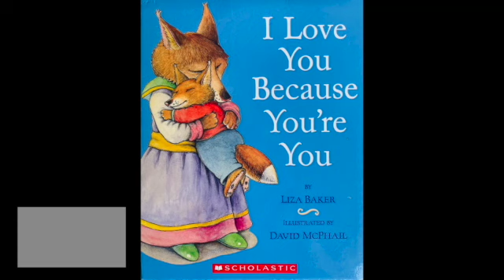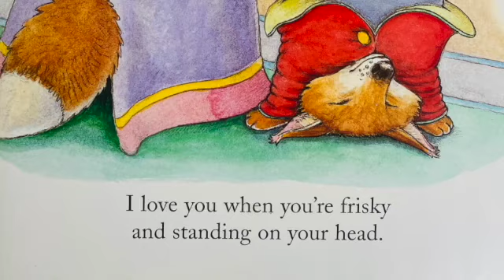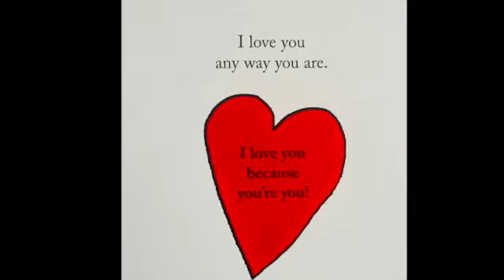I Love You Because You're You - A Book About a Mother's Love - Mother's Day - Read Aloud for Mom!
I Love You Because You're You is a read aloud book that shows children that no matter what,  no matter how they feel and no matter what they're doing, their mother will always love them.

Whether you are silly, scared, or sick, it will never change how much your mommy loves you.
This is the perfect book for mom and kids to listen together and talk about how much they are adored!

A must read during Mother's Day!